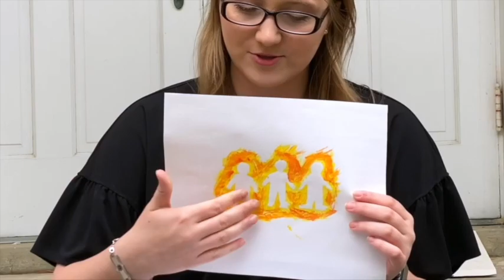Sunday 5/3/20 - Deeper Pt.5 - Making Room for the Word of God